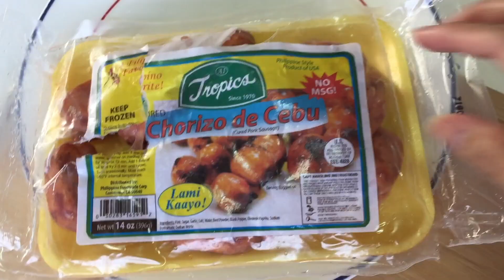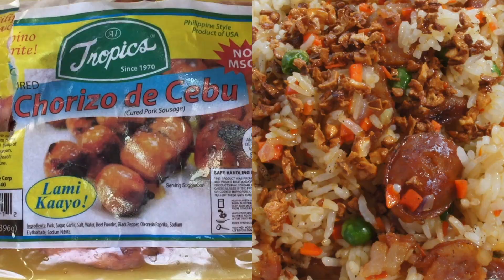CHORIZO DE CEBU FRIED RICE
CEBU FRIED RICE

Ingredients:

8pcs. Chorizo de Cebu
4 C. Cooked Rice (using rice cooker cup)
3 Cloves Of Garlic ( for sautéing)
3 Cloves Of Garlic (Fried for Toppings)
1/4 C Onion
1/3 C Green Peas
1/3 C  Carrot (Chopped)
1-1/2 tbsp. Oyster Sauce
2 tbsp. Cooking Oil ( for sautéing)
1/2 tsp. Black Pepper
1 Stem Spring Onion
1tsp.Salt
1 C. Water( for cooking the Chorizo de Cebu

ADJUST TO YOUR TASTE.